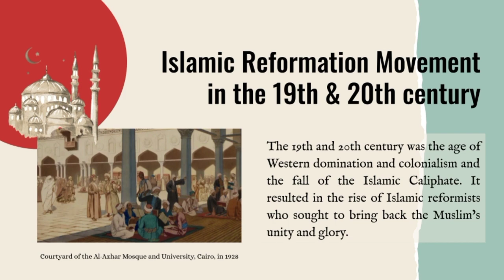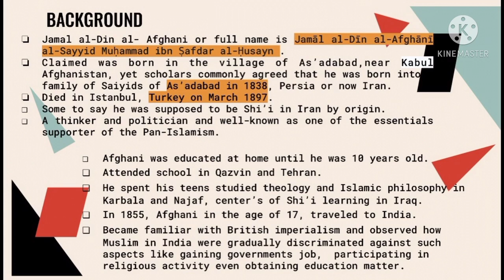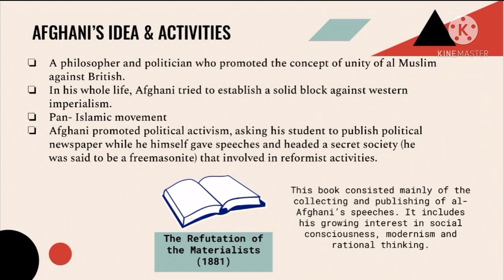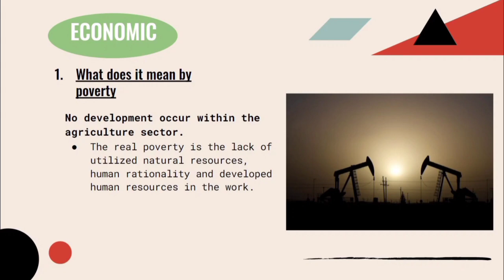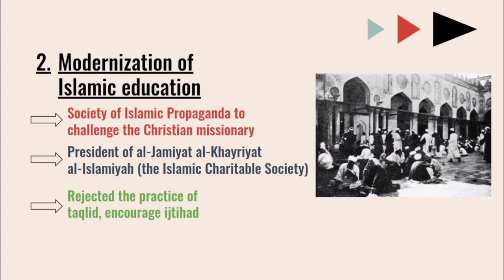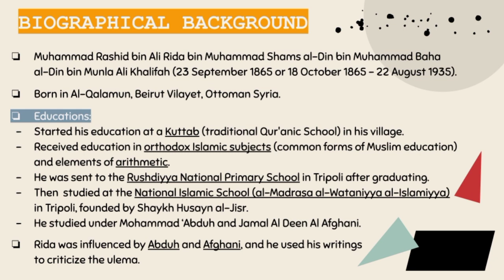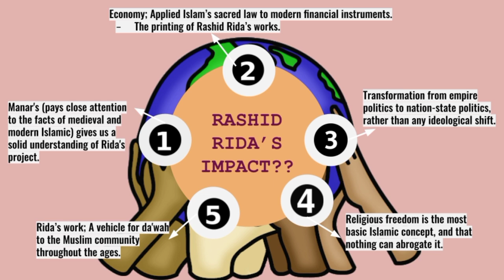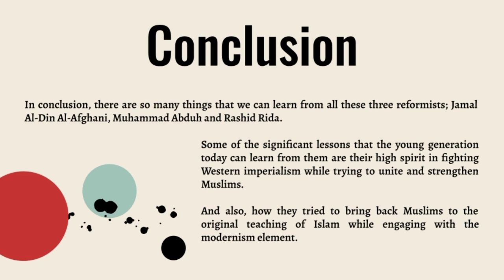Afghani, Abduh & Rashid Rida - Group 2 (HIST 3410)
Assalamualaikum wbt,
Here's the video presentation from Group 2 (HIST 3410). Thank you so much and hopefully this presentation will be beneficial to all.

Group members:
1) Hasmiza Shyamira (1810054)
2) Amirah Syuhada Binti Shahruddin (1812322)
3) Wan Siti Najwa binti W Johari (1818552)
4) Diah Umari Zaenudin (1810060)